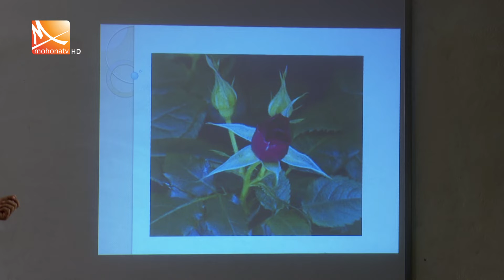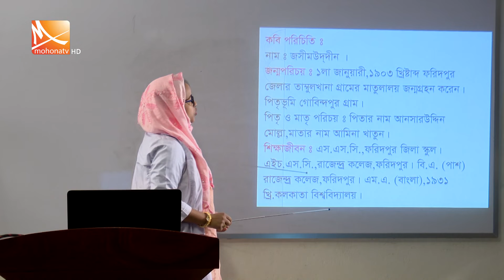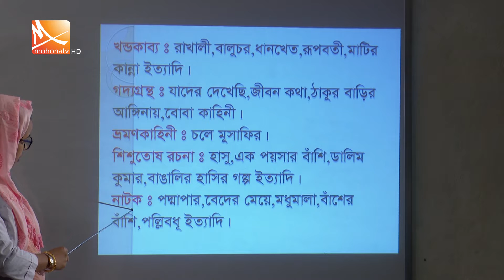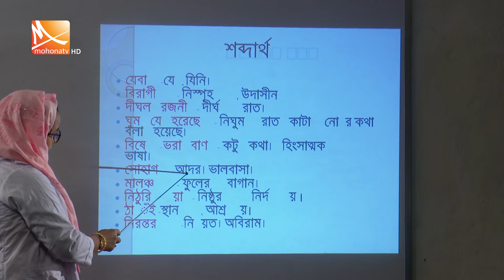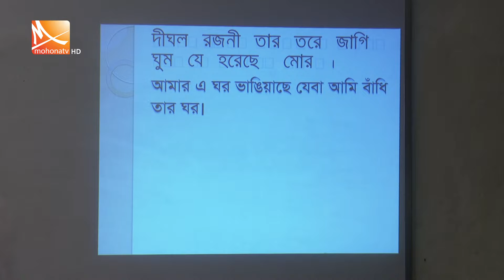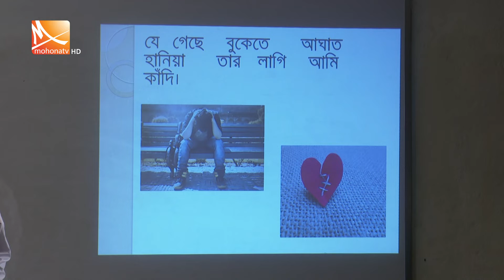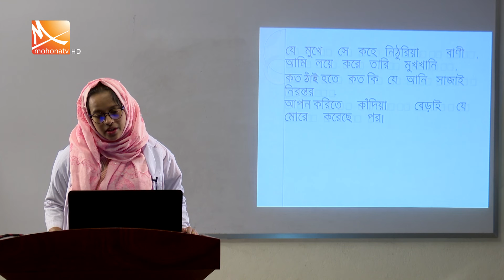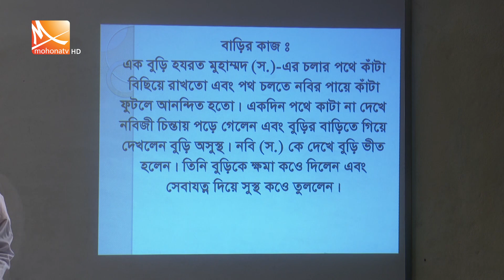HSC Bangla 1st Paper । Amader Pathshala । বাংলা ১ম পত্র। আমাদের পাঠশালা।